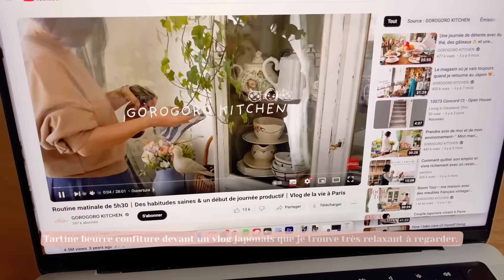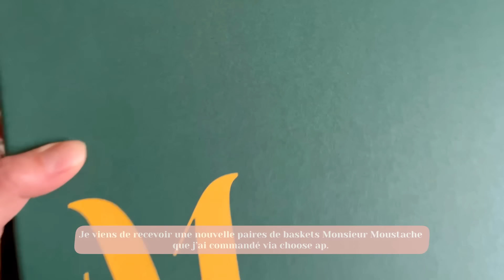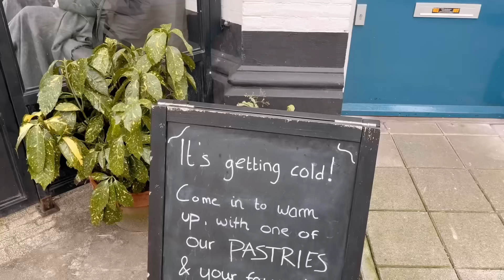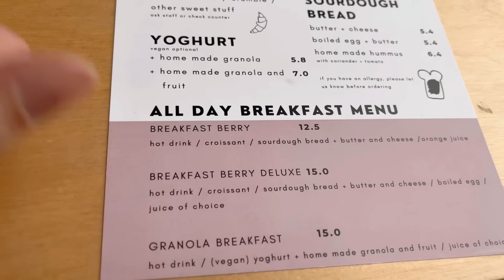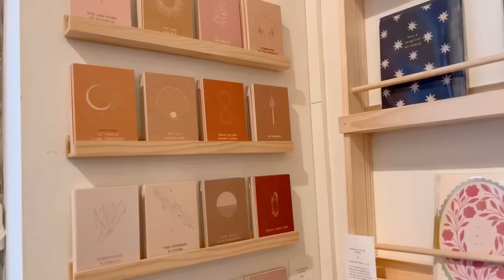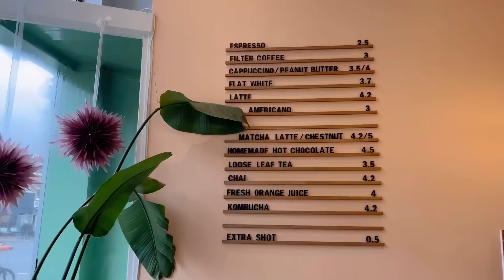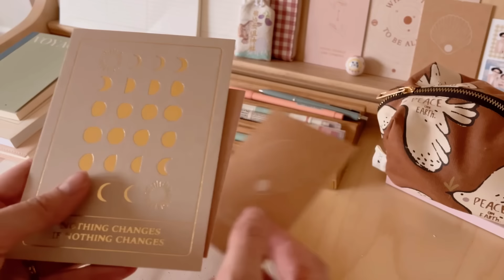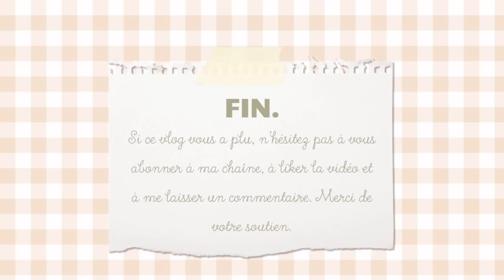DAILY VLOG ✨ Première journée sans enfants depuis dix mois , déjeuner et shopping à Amsterdam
Pour ce premier vlog je me suis filmée alors que je me retrouvais seule pour la première fois depuis la naissance de ma deuxième fille, qui a dix mois. Enfin seule avec mes pensées. Dormir ? Travailler ? Profiter ? J’ai eu du mal à choisir.

Mais j’ai finalement choisi de savourer cette liberté retrouvée en passant la journée avec l’une de mes meilleures amies dans un de mes quartiers préférés d’Amsterdam.

J’espère que ce vlog vous permettra de vous évader et de vous relaxer. Bon visionnage !

💛 Rejoins ma communauté sur Instagram : noemiememories

Musiques :
•Silicon Estate

Make-up
•Palette blush/highlightner , palette rouges à lèvres « Les filles en rouje »
•poudre à sourcil RMS
•poudre Oh my cream